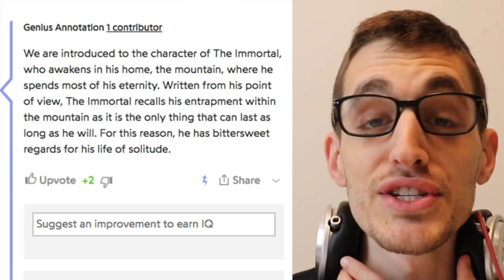Hip-Hop Head's FIRST TIME Hearing UNLEASH THE ARCHERS: "Awakening" REACTION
▼ TODAY'S VIDEO▼
Unleash the Archers - "Awakening"

 wmg lost in vegas responds slipknot reaction hectic reacts